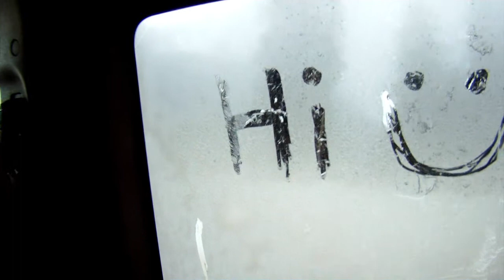A Winter In Golden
Winter of 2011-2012 at Kicking Horse Mountain, Golden BC.

Goodbye - Apparat
Soaring - Shigeto

- Sean